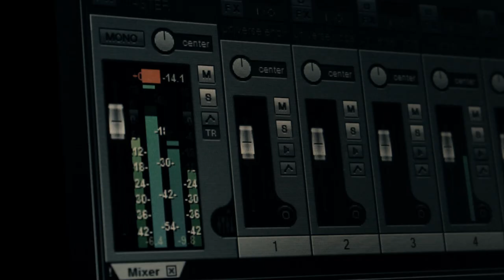MILK MI - VLOG no.1 - GETTING READY FOR WHITE ROCK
This is the first of a series of video blogs where people who know Milk Mi talk about the band. Enjoy.

Thanks to:

Chris Ciappara - Rookie's
Denise Grima Connell
Brandon Cilia
The AV Warehouse
White Rock
Matt Borg
Geez Deg
All the Milk Mi team